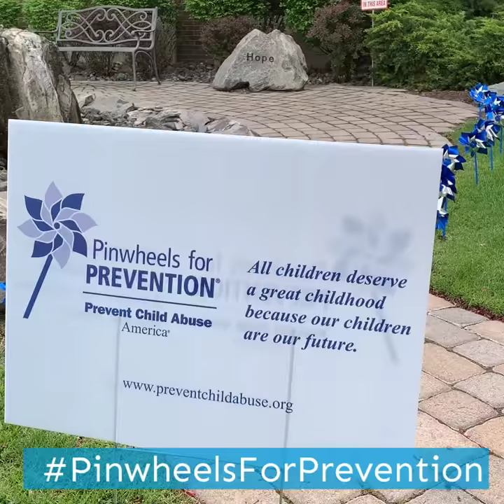Pinwheels for Prevention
In partnership with Prevent Child Abuse Oregon, we worked with Umatilla-Morrow Head Start to plant our pinwheel garden to bring awareness and prevention to child abuse during April, Child Abuse Awareness month.